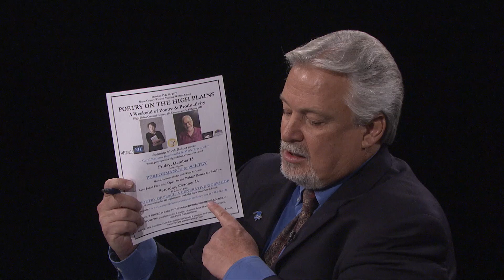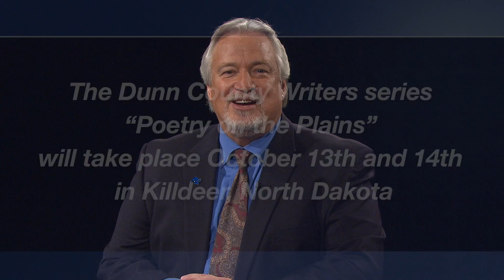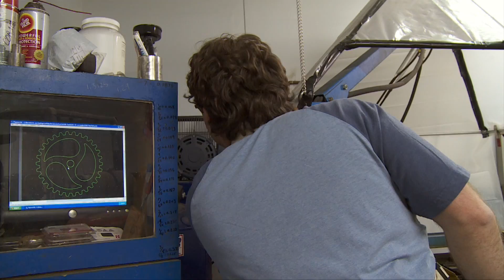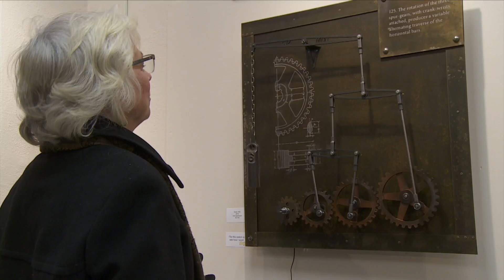Prairie Pulse 1502: Jennifer Strange; Carl Zachmann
John Harris interviews Jennifer Strange, the director of the Dunn County Writers organization about an upcoming event called Poetry on the Plains in Killdeer, North Dakota. Also a story on artist Carl Zachmann.